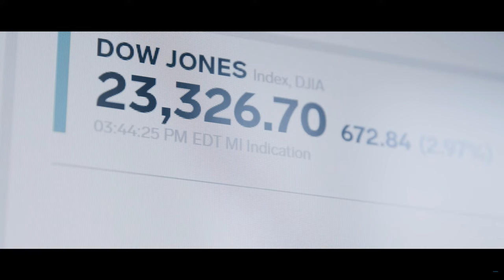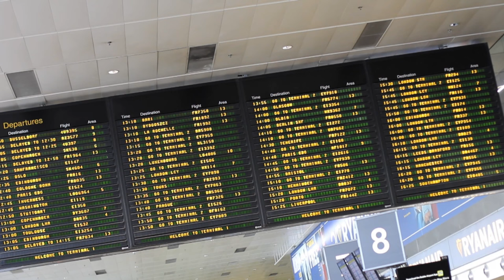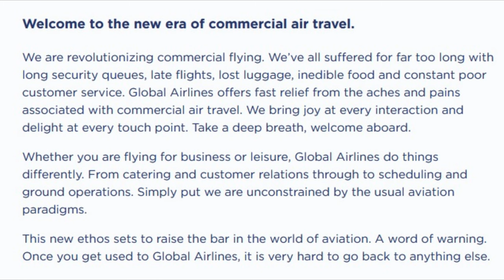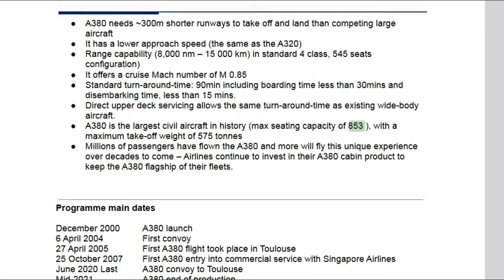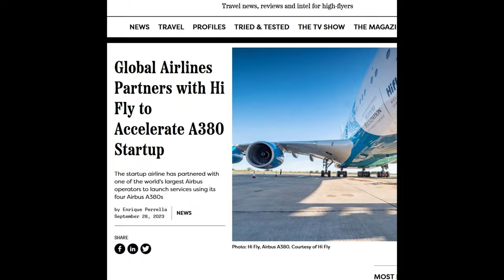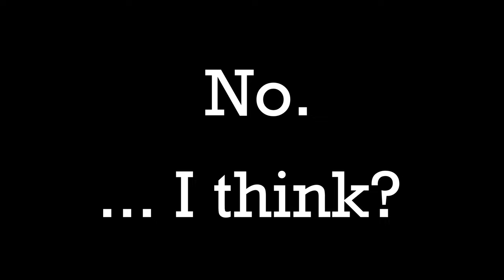Should Global Airlines operate as a Low-Cost Carrier?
We've never seen what a low coast carrier operating with A380s looks like. So why don't we consider what that would look like?

LINKS